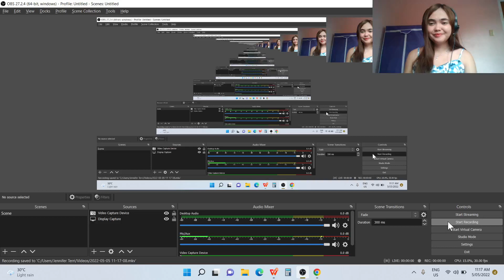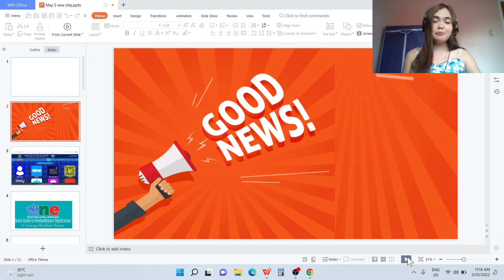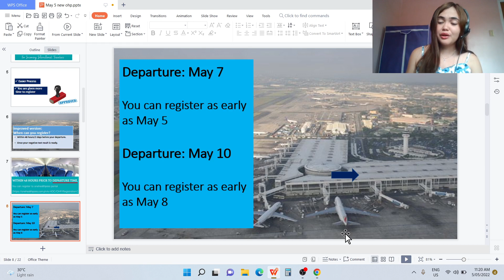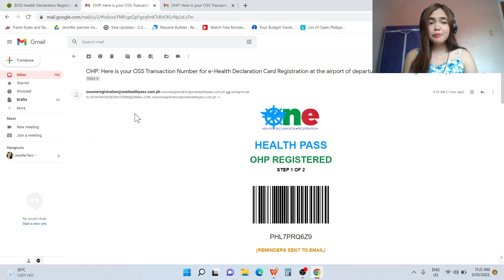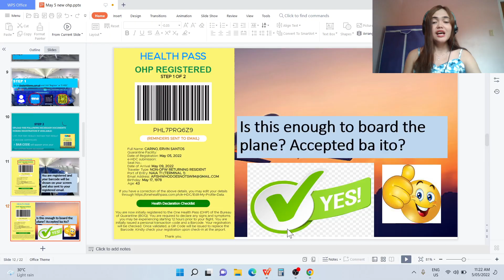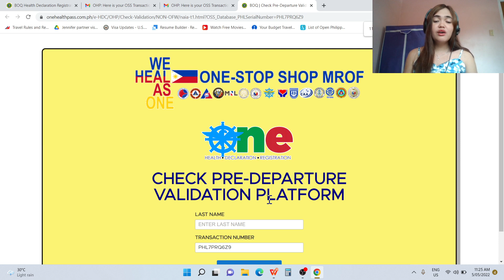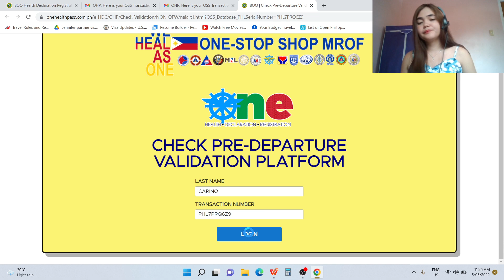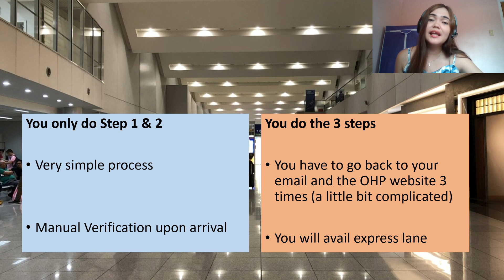FINALLY! ONE HEALTH PASS IS NOW IMPROVED AND SIMPLIFIED FOR FILIPINOS, BALIKBAYANS, AND FOREIGNERS!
Updates on Philippine Travel: Arrival Protocols, Requirements and Process.

Foreign Tourists & 9a visa holders must secure a travel medical insurance as required by the Philippine Immigration.

For those in Canada, Australia and the U.S. states of MD, NY, and WA, you may get your insurance

All Foreign Tourists (visa-free), except those covered by Balikbayan Privilege, are required by Philippine immigration to show an exit ticket of not more than 30 days since arrival. You may rent a ticket here to satisfy this requirement for just $14

Going back to the US? COMPLETE TRAVEL GUIDE TO THE US FOR FILIPINOS & US NATIONALS AS OF APRIL 2022

Hello, I am Jennifer Terri, a 25 year old gal living in Tagum, Philippines. I make Philippine Travel News & Updates. :)

For Unvaccinated Filipinos na uuwi at hindi Ofws..Please pre-book for 5 nights for hotel quarantine
COMPLETE LIST OF QUARANTINE HOTELS: